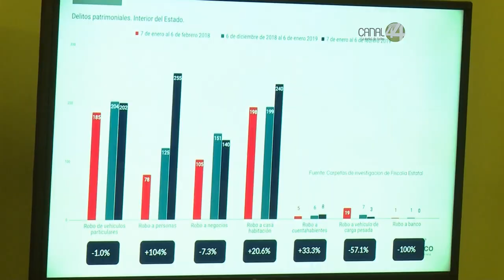Investigan privación ilegal de la libertad que sufrió el director de la Policía de Mezquitic